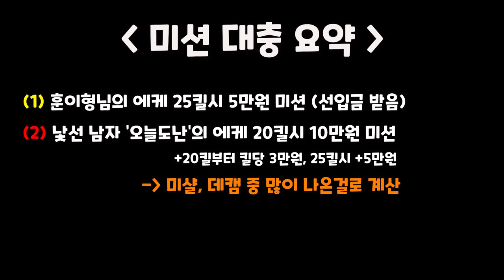에케 25킬에 30만원이요?! [스페셜포스]